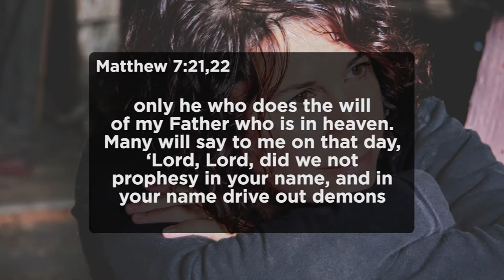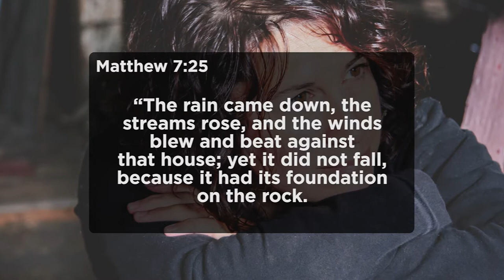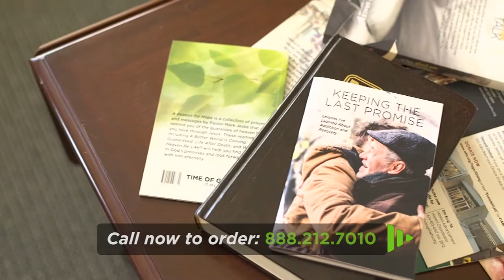Mark Jeske I Worry About My Home Time of Grace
PASTOR MARK JESKE, SPEAKER
Pastor Mark Jeske has been bringing the Word of God to viewers of Time of Grace since the program began airing in late 2001. A Milwaukee native, Pastor Jeske has served as the senior pastor at St. Marcus Lutheran Church on Milwaukee’s near north side since 1980. In addition, he is the author of General Epistles, People’s Bible Series (2002); Time of Grace: Daily Devotional Companion (2010); Messiah Is Coming (2011); Straight Talk: Answers from God’s Word (2012); Grace for Today: 365 devotional inspirations (2013); Hope In a Moment: Devotions for Everyday Life (Straight Talk Books, 2014); and dozens of devotional booklets on various topics.